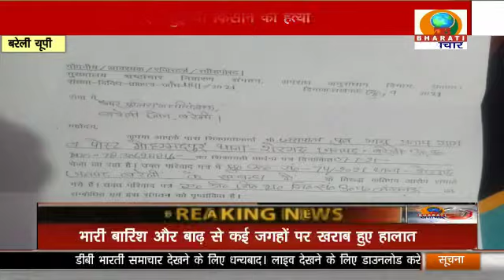UP BULLETIN/DB BHARATI SAMACHAR/24/07/21